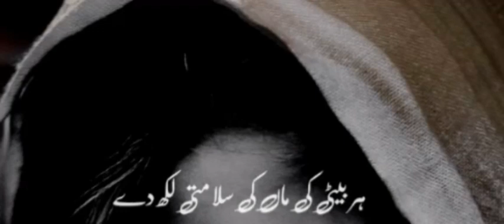Beautiful dua for rmzan | hadiqqa official